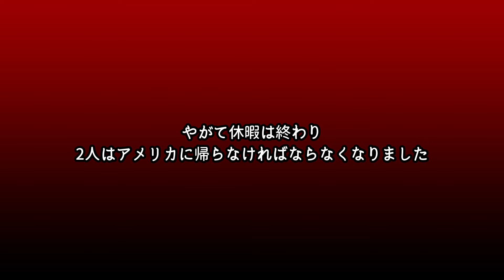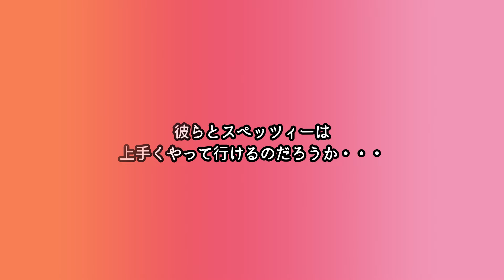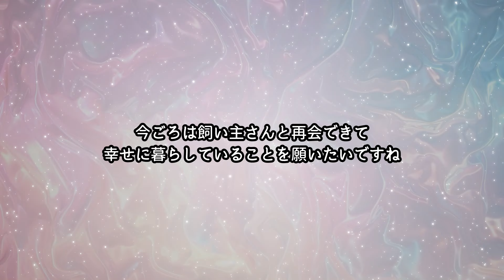エーゲ海の海面に浮かぶ子猫を発見した女性。すぐに飛び込み救助される【感動】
アメリカ人カップルのココさんとパトリックさんは、
夏の休暇をギリシャで過ごしていました。

2024年7月のある日、
エーゲ海に浮かぶスペツェス島を
訪れていたココさんたちは、
島の港で海面に浮かぶ黒い影に気づきました。

それが小さな子猫だと気づいたココさんは、
ためらうことなく海に飛び込み、
子猫の身体を岸に運び上げました。

しかし、この時点で子猫には意識がなく、
ぐったりしている様子でした。

「この子は助かるかしら」
と不安を覚えたココさん。

瀕死のカラスのヒナを発見した9歳の少女。懸命に看病すると元気になり森へと帰っていったはずが・・・【感動】

雨の日にびしょ濡れの子猫を発見した犬。自分の家まで連れて帰る愛情深さに心温まる【感動】

食べ物を求め庭に何度も忍び込んだ子猫。そこで出会った家族の行動に胸が熱くなる【感動】

ナレーション：樋藤ゆうび　様